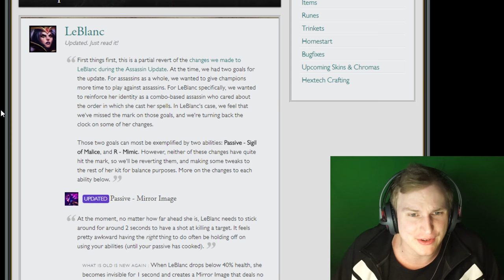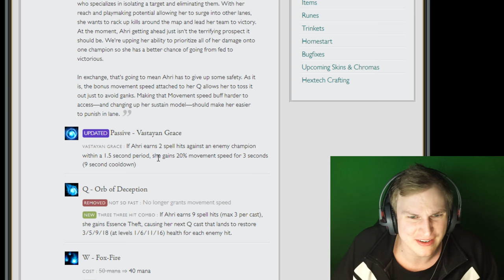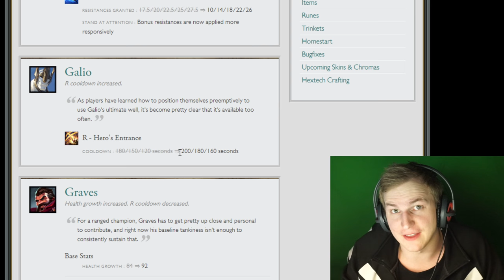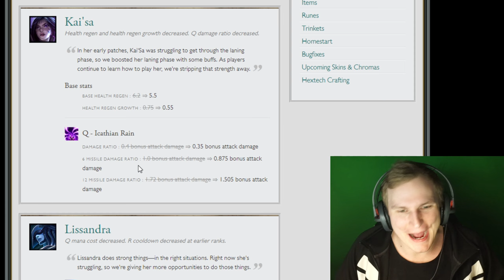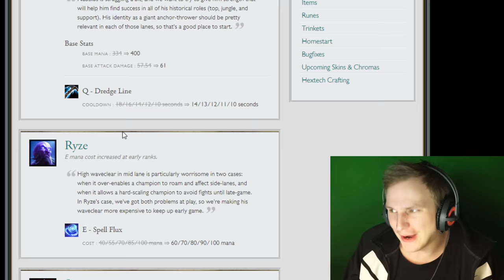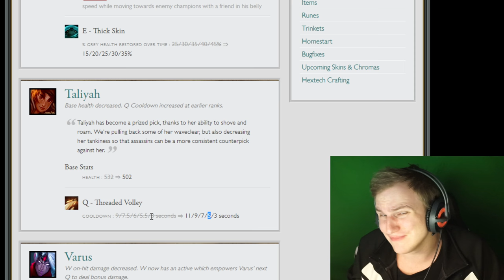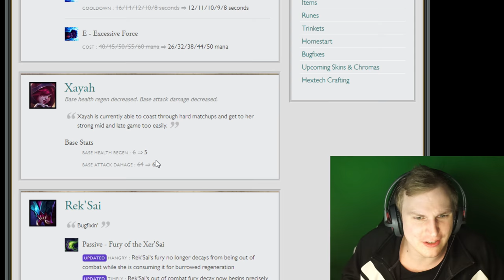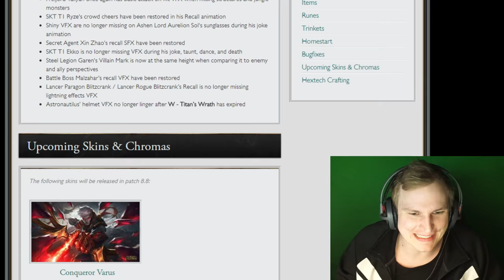Ryze?! Azir?! VI Toplane?! Patch Notes 8.8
Unterstützt mich in dem Ihr hier bei Amazon einkauft: